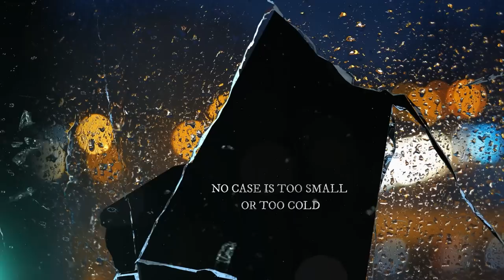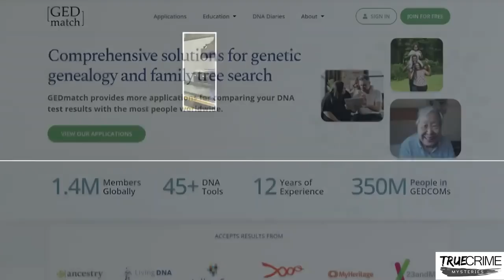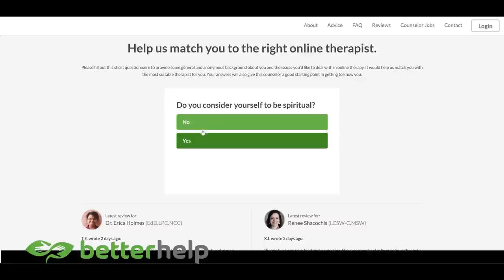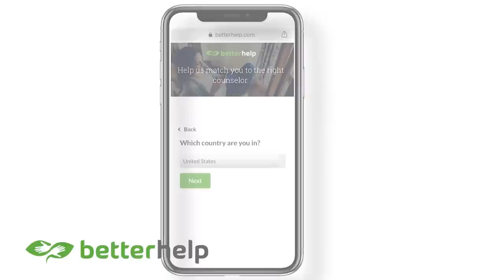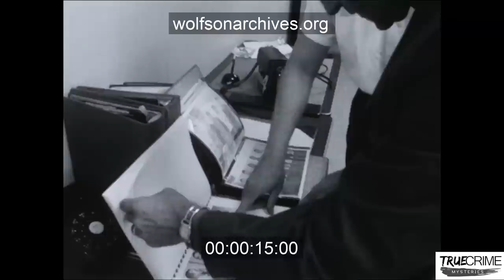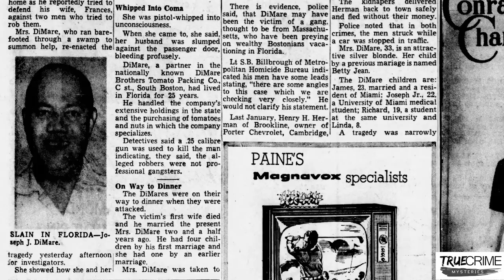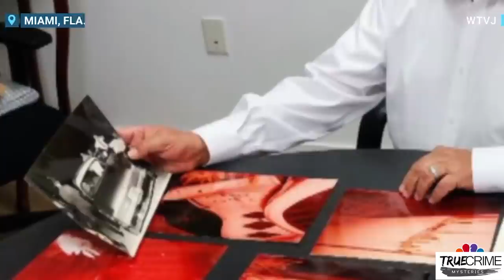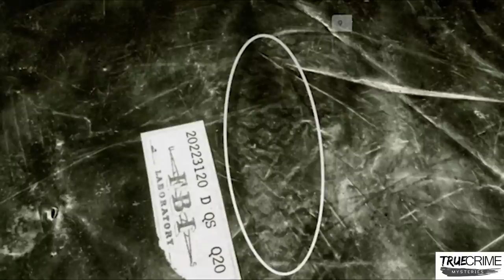Cold Cases Solved After 30 Years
CHAPTERS
00:00 Introduction
00:44 Sarah Yarborough
09:09 Joseph DiMare
14:47 Cathleen Krauseneck
20:34 Thanks for watching!